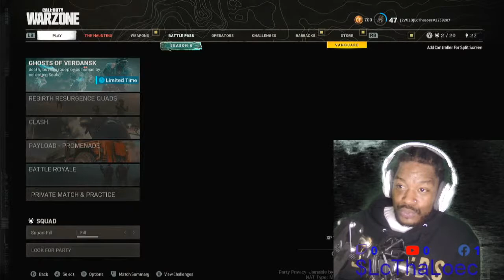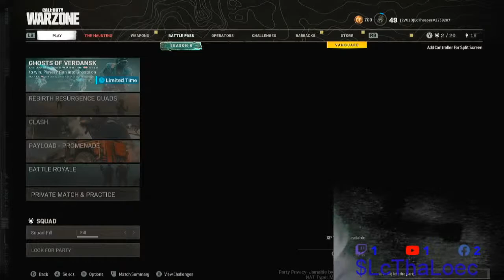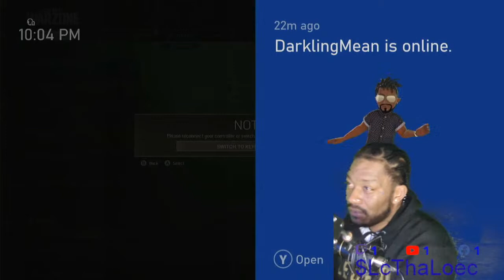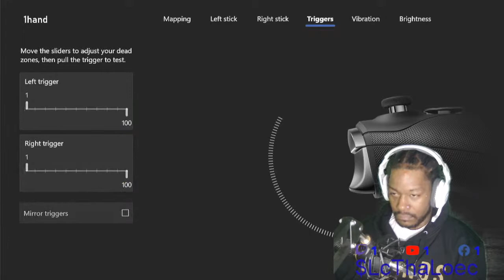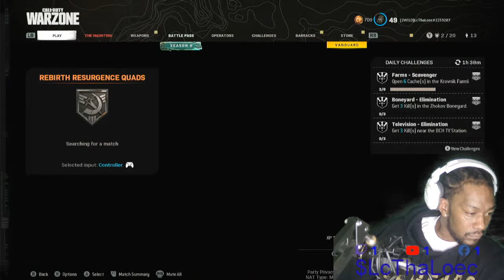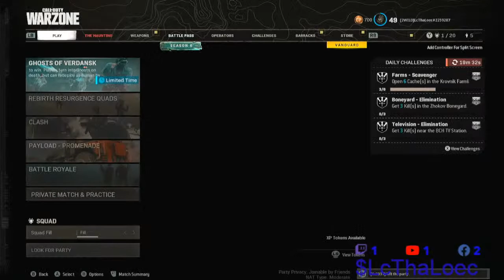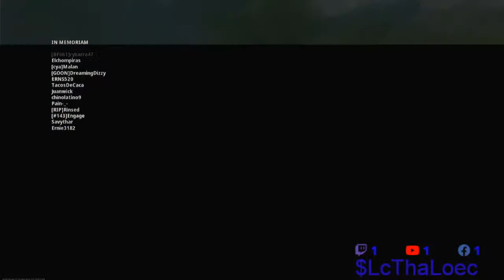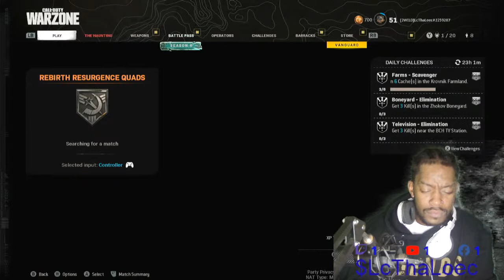sunday fun day.. i do not own rights to this music.. follow me.. and hit like.. youtube 2..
come see how i get down.. hit tha like and follow,, *I do not own rights to music*